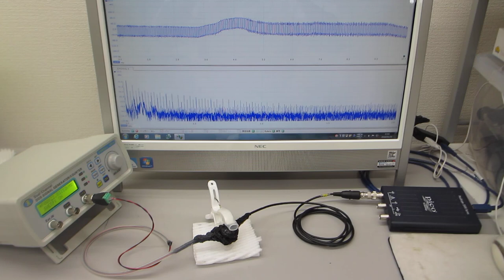オリジナル超音波プローブの送受信テスト（超音波発振システム ２０ＭＨｚ）